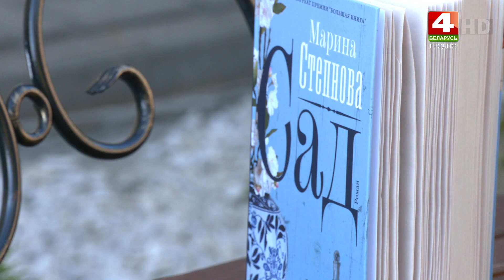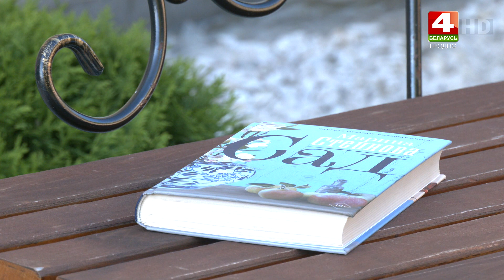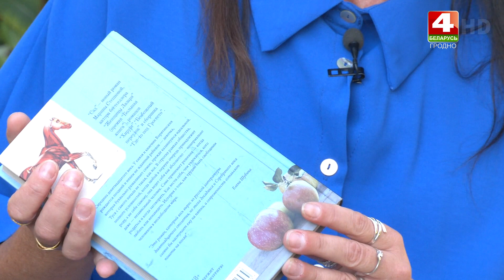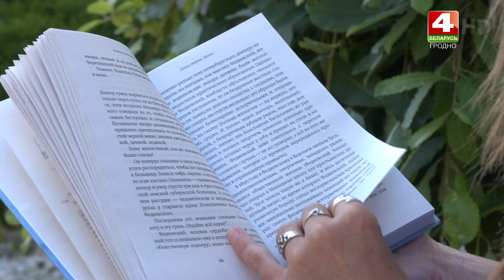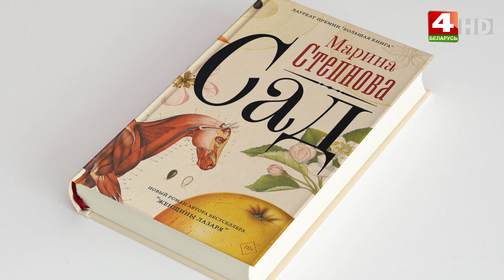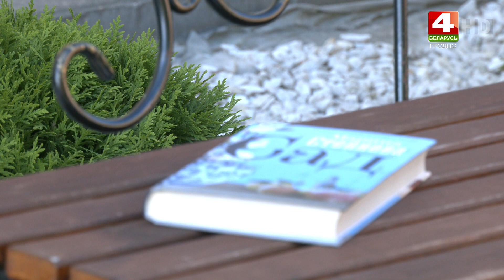Бодрое утро. Литературная рубрика Зинаиды Крыловой. Марина Степнова «Сад». 02.10.2023